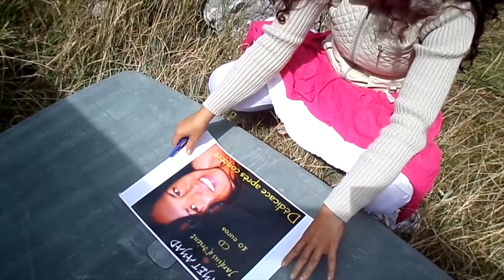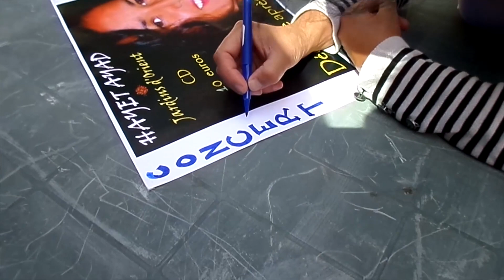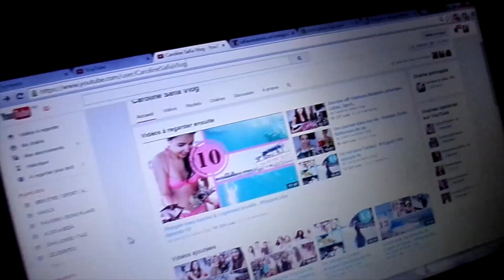Weekend spirituel - Ma famille et moi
J'ai recemment passé un weekend dans les Pyrénées, dans ma famille. Je souhaitais vous faire découvrir cet aspect de ma vie, bien loin de mon quotidien.